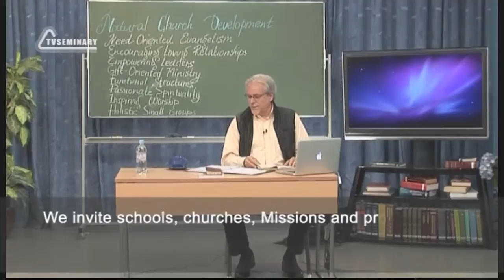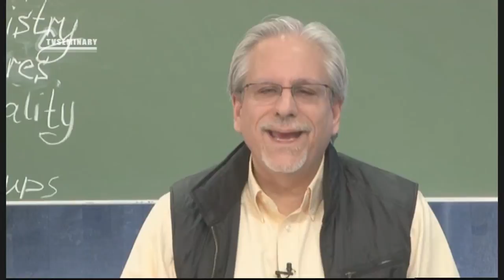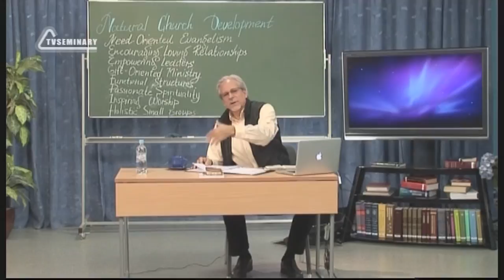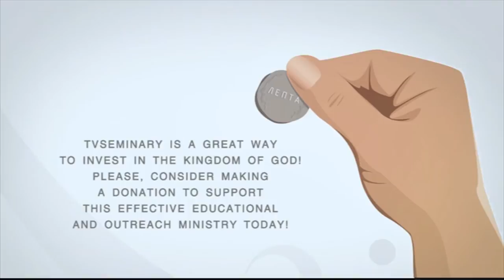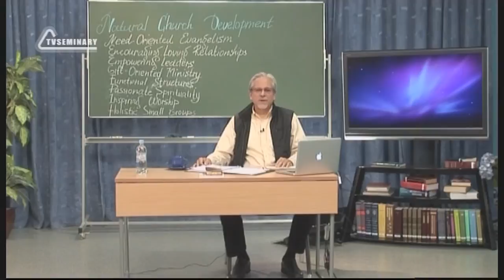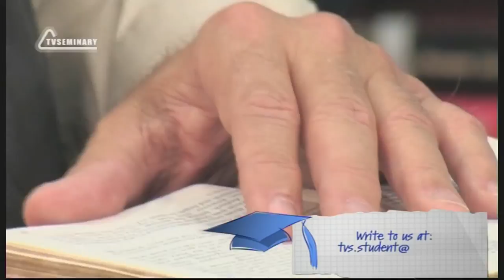PT515 Eng 26 Essentials of Natural Church Development Part 2